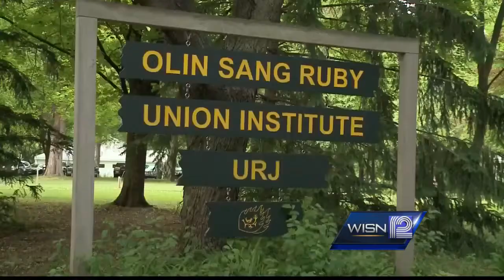Camps have plans for severe weather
With some severe weather in the forecast this week, WISN 12 News reporter Terry Sater found out how summer camps plan to keep kids safe.